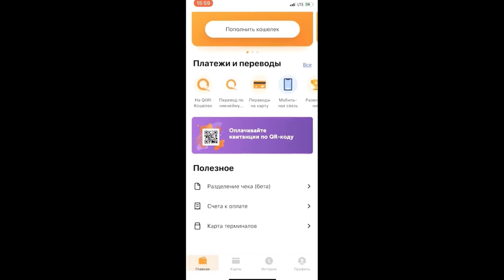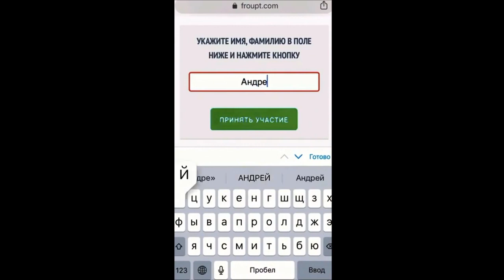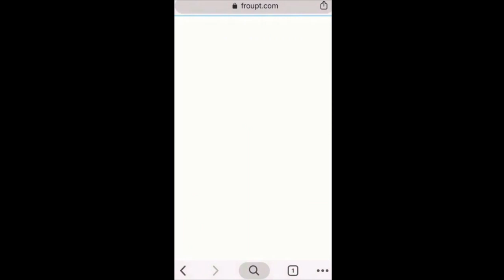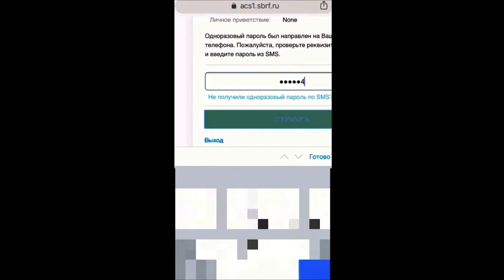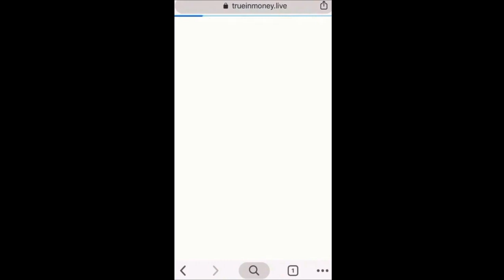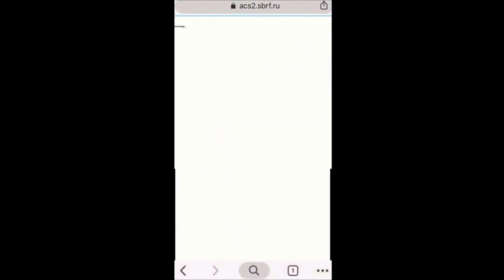НОВЫЙ ЗАРАБОТОК В ИНТЕРНЕТЕ 2022 БЕЗ ВЛОЖЕНИЙ!!! КАК ЗАРАБАТЫВАТЬ В ИНТЕРНЕТЕ ДЕНЬГИ#